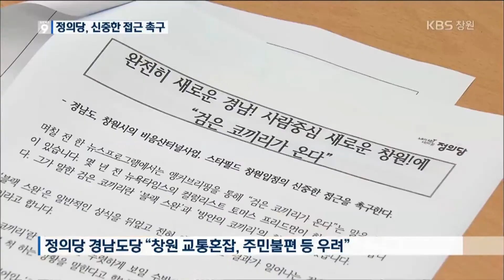'스타필드. 비음산터널' 갈등 예고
전임 단체장 때부터 찬반 논란이 컸던 대형 쇼핑몰 창원 스타필드 입점과 창원과 김해를 연결하는 비음산 터널 추진 문제가 새 단체장들에게도 뜨거운 감자가 되고 있습니다. 벌써 사업 추진 여부를 둘러싸고 갈등이 우려되고 있습니다.